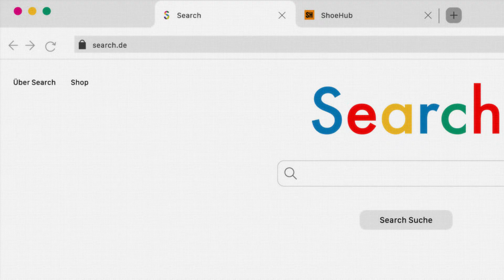HOW TO SELL SHOES ONLINE (GÜNSTIG)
Ein DOSENBACH Original 🤑👟

Das ist der offizielle Dosenbach-YouTube-Kanal.

Besuche unseren Online Shop und entdecke eine grosse Auswahl an schönen, qualitativ guten und günstigen Schuhen.

Bestellungen im Dosenbach Online Shop, welche bei uns von Montag bis Donnerstag bis 17.00 Uhr eingehen, werden noch am gleichen Tag verschickt und du erhältst deine Lieferung bereits am nächsten Werktag.

Der Dosenbach-Onlineshop liefert euch die aktuellsten Schuh-Trends, inklusive kostenlosem Versand. Retouren gehen bei uns ganz einfach: Gebe die Artikel einfach in einer unserer über 200 Filialen zurück.

Und sollte ein Artikel einmal nicht in der Filiale vorhanden sein – dann nutzt doch einfach unseren Ship2Home-Service. Gewünschten Artikel einfach in der Filiale bezahlen und der Dosenbach-Onlineshop liefert kostenlos innerhalb von 48 Stunden den bestellten Artikel zur Wunschadresse

Wie setze ich meinen Schuh perfekt in Szene? Noch mehr Style-Inspiration zeigen wir dir auf unserem “Fashion-Blog by Dosenbach”

Tritt ein in unsere trendige und modische Dosenbach-Welt!

Dosenbach ist Teil der Deichmann Gruppe, Europas grösstem Schuhhändler. Wir vertreten eine riesige Auswahl an Schuhen, Fashion und Accessoires von sportlich über casual, bis hin zu elegant. Dabei garantieren wir dir den richtigen Schuh für jeden Look in guter Qualität und ein breites Angebot für die ganze Familie – und das zu günstigen Preisen. Hinzu kommt ein umfangreiches Sportschuh-Angebot mit Marken wie Adidas, Puma, Nike oder Fila.